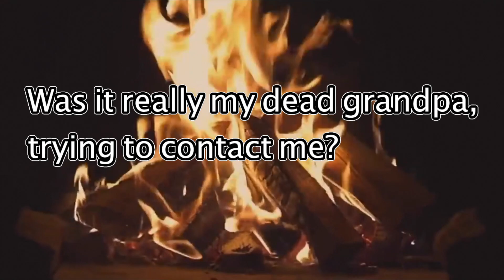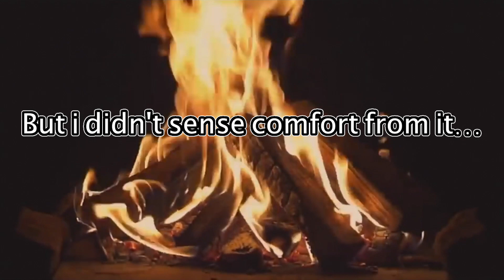Minecraft CREEPYPASTA: The Cemetery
I made this video originally as a test for effects I made in Imovie. It turned out better than expected, so I decided to share it. Hope you enjoy.

CO.AG and Myuu.

Imovie music and sounds